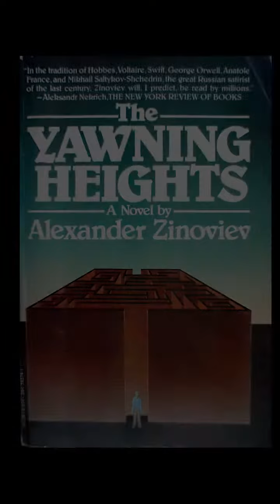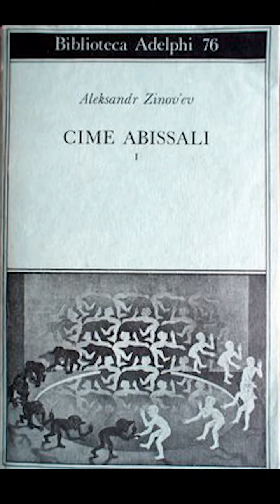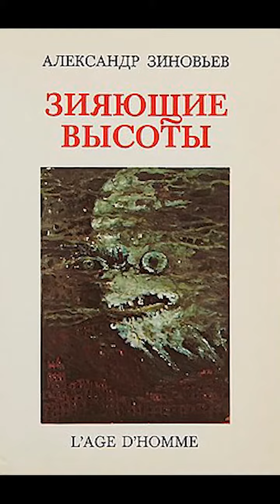А. Зиновьев "Зияющие высоты". Дети - наше будущее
"Ушел в забвенье Чингачгук.
И Кожаный Чулок.
И Д'Артаньян. Упал из рук
Поломанный клинок.
Атос, Портос и Арамис.
Их больше не ищи.
Не вспыхнут в памяти на миг
Заветные плащи".